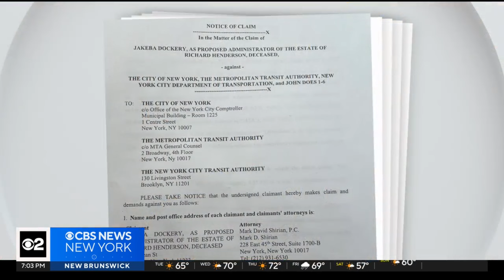Widow announces plan to sue MTA over photos of her shot husband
She plans to sue over pictures taken of her late husband at the scene in Brooklyn. She alleges some MTA workers took those photos and shared them. CBS New York's Alice Gainer reports.